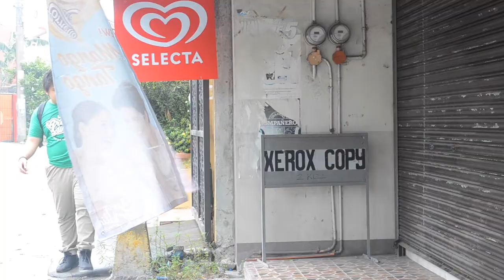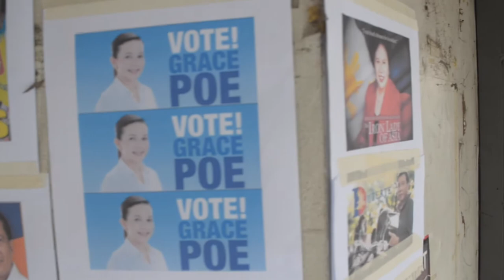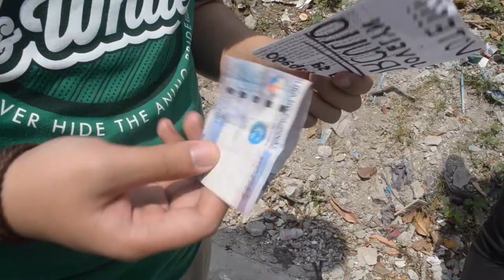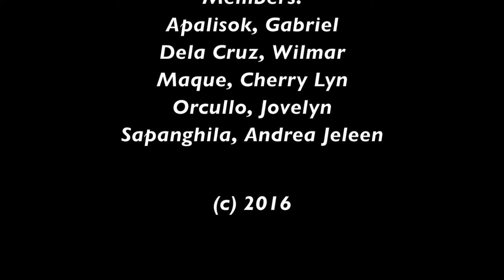Botong Katoliko (Catholic Vote) - REED144 - IEE22 official entry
Course/Year/Section: IEE22
Description: "Botong Katoliko"

dedicated to all Filipino Catholic voters this coming election

all songs and background musics are borrowed